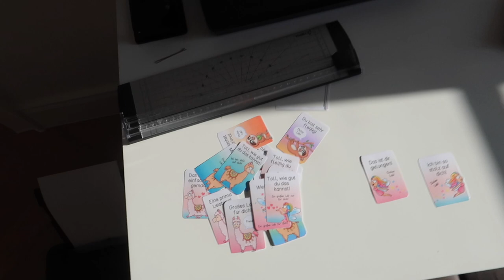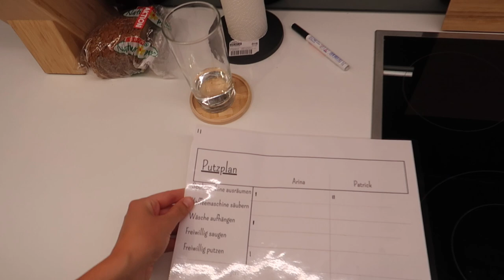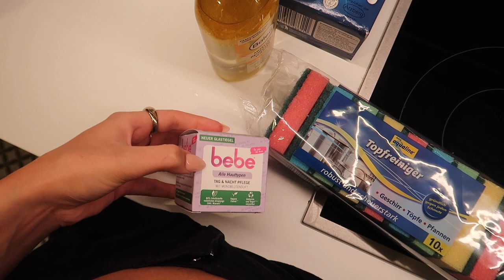Ich bin umgezogen :) Roomtour // DM Haul // Studium (Lehramt)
Hey ! Ich wünsche dir ganz viel Spaß bei diesem Video !!!

arina_ernst (Instagram)